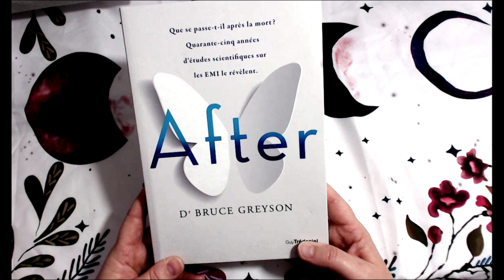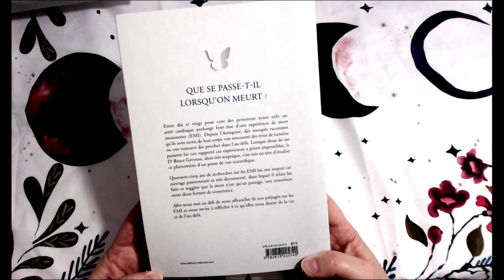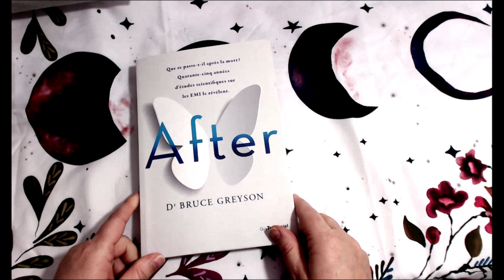Review After " Livre sur les EMI "